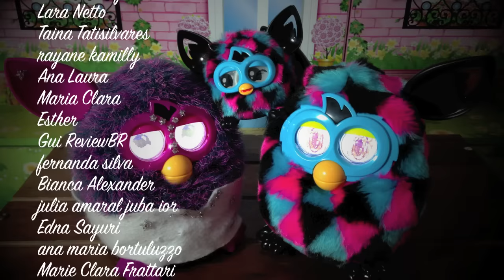A minha Furby Lulu botou um ovo por Julia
Continuando a brincadeira com os meus Furbies. A Lulu botou um ovo e agora ela vai ser mamae e o meu Furby Boom Toby vai ser papai. Espero que gostem.

Pessoal! Furby não bota ovo de verdade (so no aplicativo do Furby Boom), esse video é uma brincadeira, rsrsrs. Bjs

Musicas:
Venice Beach - Biblioteca de Audio do Youtube
Festival - Biblioteca de Audio do Youtube
* Parceria com a Tricae encerrada no dia 28/05/2014